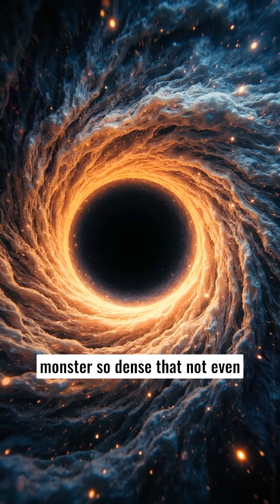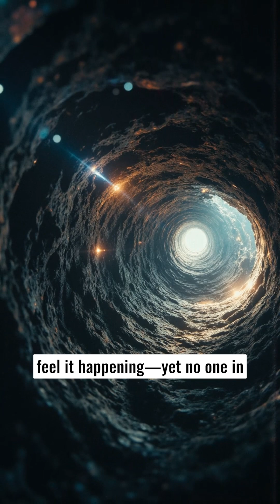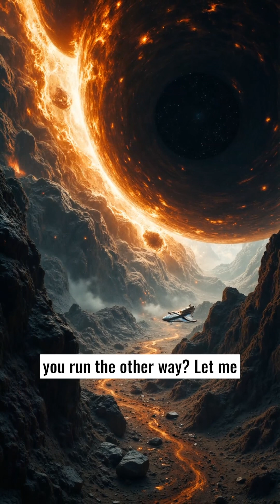【Falling Into a Black Hole Is Worse Than You Think】